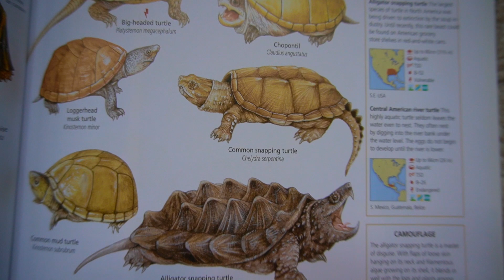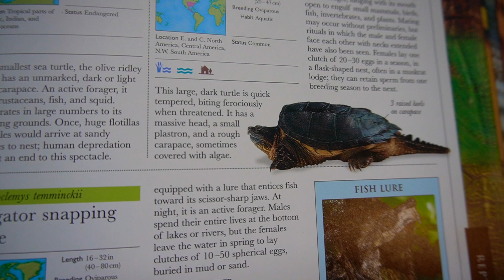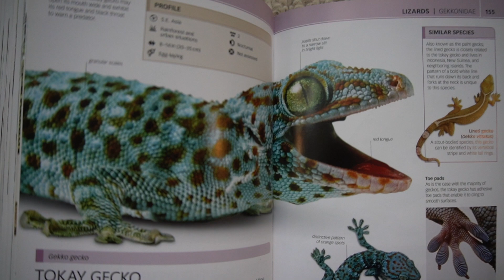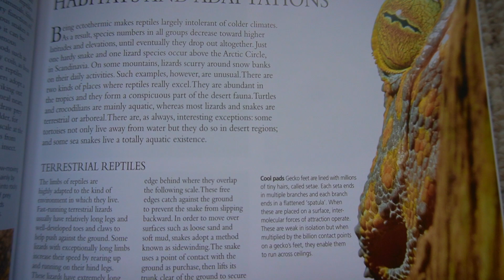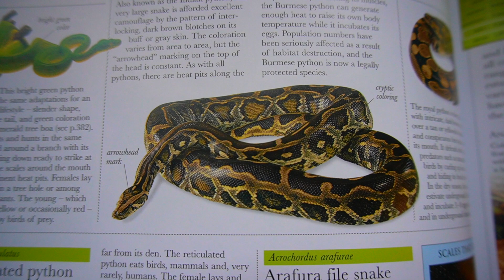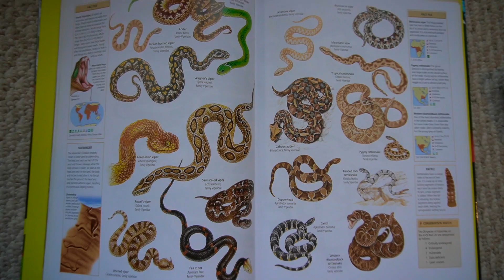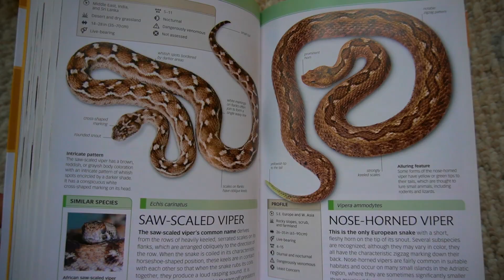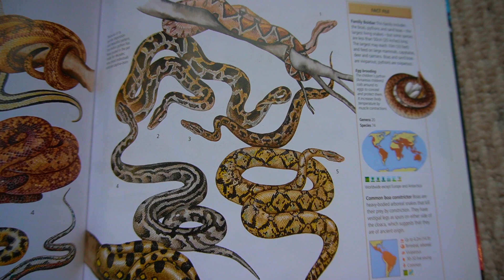Reptiles with Bad Reputations!